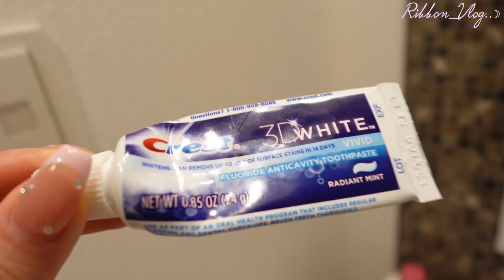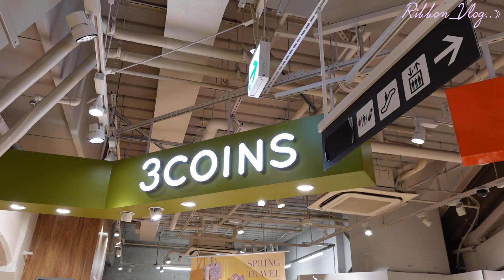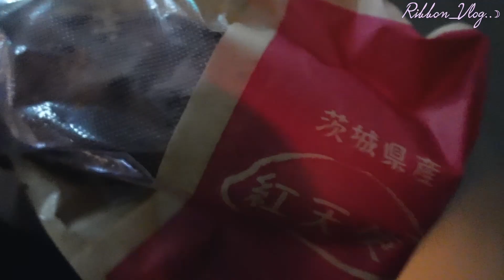〔vlog〕 ⟡都内⟡ひとりの時間を楽しむ贅沢な休日🌛カフェ巡り☕️買い物🛒お家でゆっくり😌🫶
久しぶりのvlog動画見てくれてありがとう🎀
自分の好きなこと全面に出せるvlogはやっぱり撮影も、編集も楽しいです😌🌛

00:23 1日目
04:20 2日目
07:26 オープニング